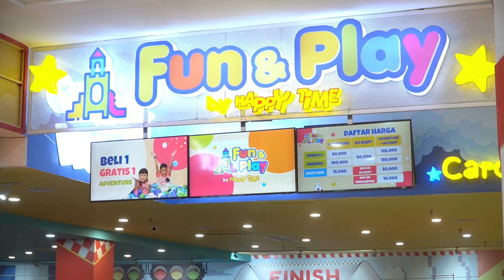SAMANTHA JADI ANAK SMA VS @babydinar SD MAIN DI PLAYGROUND | DRAMA ANAK SEKOLAH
samantha Jadi anak SMA lagi??? kali ini battle main di playground bareng anak SD @babydinar